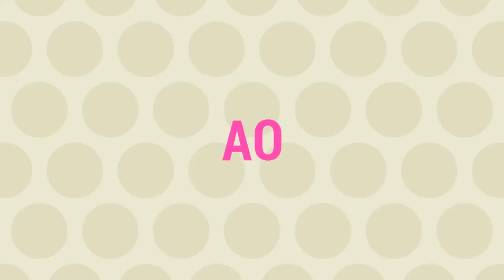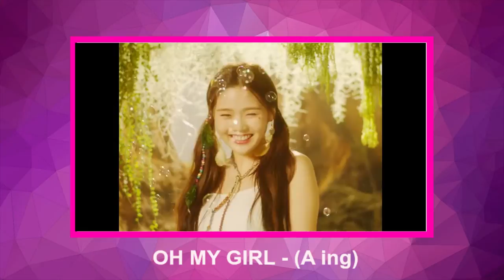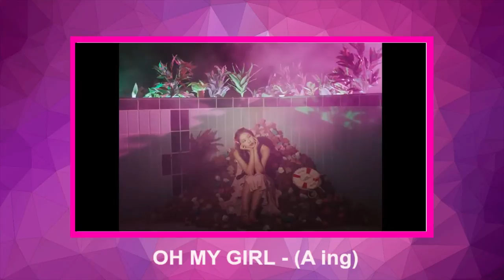Minha Playlist de KPOP | Por Rafaela Pereira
Pra fechar com chave de ouro um playlist recheada com as melhores de 2016 e também as minha musicas de kpop favoritas desse ano e de muita gente por ai :)
Gente por favor não esquece de compartilhar e deixar o seu gostei por favor isso ajuda muito.